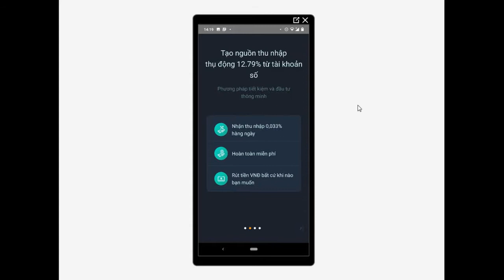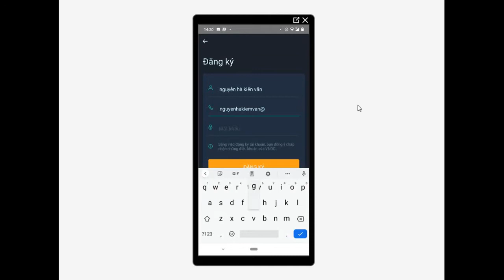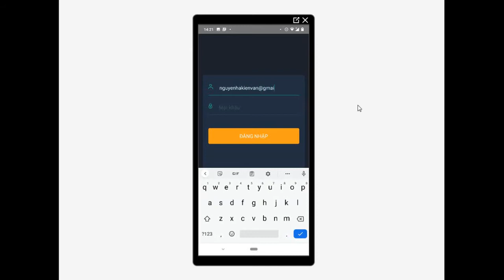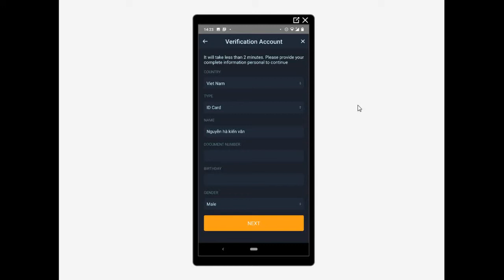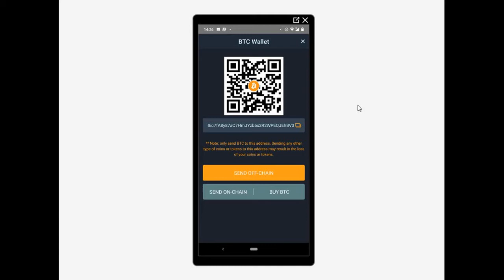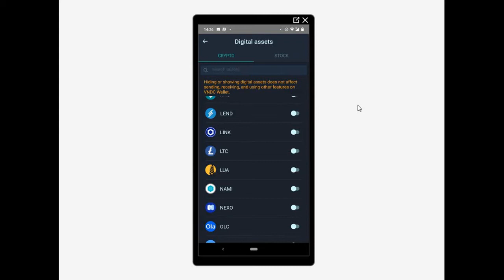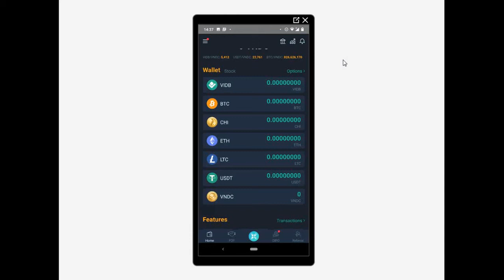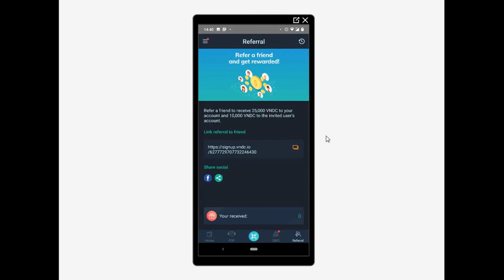Hướng dẫn đăng ký ví VNDC dễ hiểu và Kiếm 300k/ngày quá đơn giản (link cài đặt ở dưới video)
Hướng dẫn đăng ký VNDC dễ hiểu và Kiếm 300k/ngày quá đơn giản | App kiếm tiền uy tín.

Để nhận được thưởng các bạn cần hoàn thành KYC và thực hiện thành công một lệnh mua VNDC trực tiếp hoặc nhận On-chain từ các ví khác vào Ví VNDC. Khi giới thiệu cũng như vậy, khi người được giới thiệu KYC thành công và mua VNDC hoặc nhận On-chain thì mới nhận được thưởng giới thiệu nhé!
Trong video mình đã hướng dẫn các bạn cách cài đặt + KYC và kiếm tiền bằng điện thoại với một ứng dụng cực kỳ hot trong thời gian gần đây - một ứng dụng kiếm tiền có thể giúp bạn kiếm 300k/ngày rất đơn giản, và hoàn toàn miễn phí

LINK CÀI VÍ VÀ HƯỚNG DẪN STAKING THÔNG MINH
MÃ GIỚI THIỆU BẮT BUỘC
e402e373dedf493eb680a068a3dd1d01

(Tất cả các video trong kênh này nói chung chỉ dành cho mục đích giáo dục. kết quả cá nhân có thể khác nhau. thực tế là tôi đã kiếm tiền từ các trang web này không có nghĩa là bạn cũng có thể kiếm được cùng một số tiền, bạn có thể kiếm được nhiều hơn hoặc ít hơn, tất cả đều phụ thuộc từ các trang web nèy. Điều rất quan trọng là bạn phải biết rằng mọi thứ bạn làm và nhận được từ việc này đều do bạn tự chịu rủi ro và phụ thuộc vào số tiền bạn sẵn sàng bỏ ra. Cảm ơn bạn).